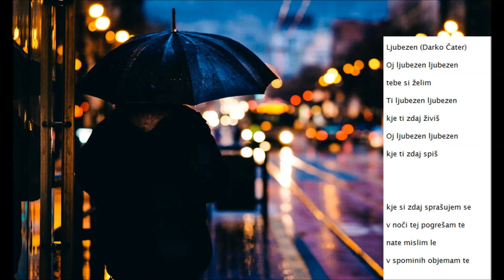Ljubezen (pesem z ambientom) Love song with ambient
Foto:
todd-diemer-uFomxGheuGk-unsplash
Glasba: Darko Čater